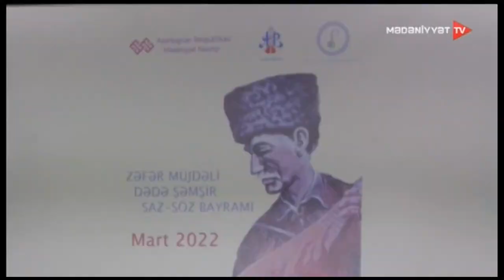Yeniyetmə aşıqların müsabiqəsi keçirildi...